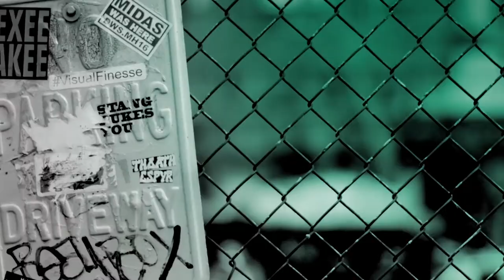Hanson join presenter Simon Atkins on BUILD Series to talk about their new album 'String Theory'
The Hanson brothers join Simon Atkins in studio 21 years after their phenomenal hit, 'Mmmbop', to chat about childhood fame, their love of London and their new album 'String Theory' which has been toured alongside an orchestral rendition.